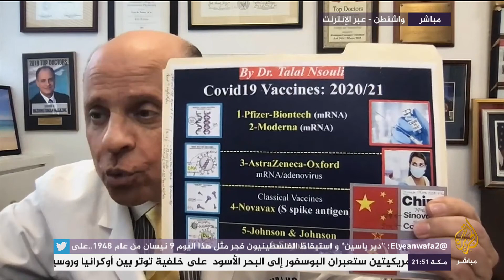جدل علمي واسع بشأن أمكانية تبديل لقاحات كورونا من جرعة إلى أخرى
أعلنت هيئة تنظيم الأدوية الأوربية، اليوم الجمعة، أنها تدرس إصابات بتجلط الدم بعد التطعيم بلقاح جونسون أند جونسون عقب تسجيل أربع حالات بينها وفاة.

وذكرت الهيئة أن لجنتها الخاصة بالسلامة بدأت تدرس تقارير للتحقق من حالات تجلط الدم بعد أخد اللقاح.

وأضافت أن ثلاث حالات سجلت في الولايات المتحدة ورابعة خلال تجارب سريرية في موقع لم يحدد.

وأجاز الاتحاد الأوربي استخدام اللقاح لكنه لم يبدأ التطعيم به.

وعلى صعيد آخر، أعلنت الهيئة العليا للصحة في فرنسا أن الأشخاص الذين تقل أعمارهم عن 55 عامًا وأخذوا جرعة أولى من لقاح أسترازينيكا سيحصلون على جرعة ثانية من لقاح فايزر أو موديرنا.

ويشمل هذا القرار 533 ألف شخص في فرنسا، وفقًا للهيئة التي أوقفت إعطاء أسترازينيكا لمن هم دون سن الـ55 عامًا، في 19 مارس/آذار الماضي، بسبب حالات نادرة من تجلط الدم في أوربا، لكن البعض وخاصة مقدمي الرعاية الصحية تلقوا الجرعة الأولى من هذا اللقاح، منذ أوائل فبراير/شباط الماضي.

وأوضحت أن أي شخص يقل عمره عن 55 عامًا وحصل على جرعة أولى من أسترازينيكا، سيحصل على جرعة معززة بلقاح معد بتقنية الحمض النووي المرسال، إما من فايزر/بايونتيك أو من موديرنا.

ويتعلق الأمر بحل معضلة إثر تسجيل إصابات بجلطات نادرة جدًا بعد أخذ اللقاح.

وفي فبراير الماضي بعد ترخيص اللقاح مباشرة، تقررإعطاؤه لمن هم دون 65 عامًا في فرنسا، بسبب نقص البيانات حول فعاليته لدى كبار السن، وبعد شهر تم توسيع استخدامه ليشمل كبار السن.

لكن في منتصف مارس الفائت، عُلِّق اللقاح بعد أيام قليلة من ورود تقارير عن حالات من تجلط الدم في أوربا.